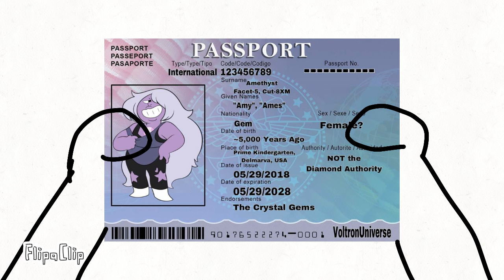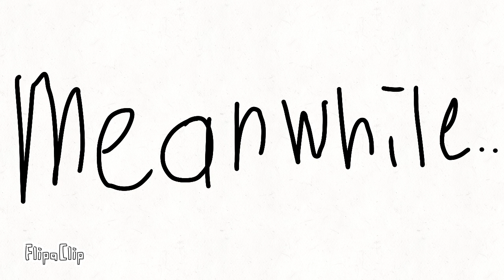me vs Jackson part 4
IM TRYING TO REUPLOAD BECAUSE I DONT WANT THE COMMENTS TO TURN OFF.